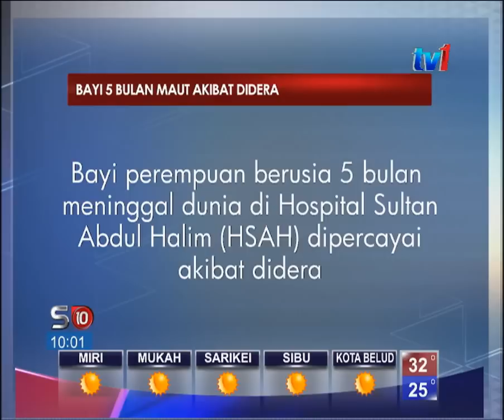BAYI 5 BULAN MAUT AKIBAT DIDERA [25 FEB 2015]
Seorang bayi perempuan berusia lima bulan meninggal dunia di Hospital Sultan Abdul Halim (HSAH) semalam dipercayai akibat didera.